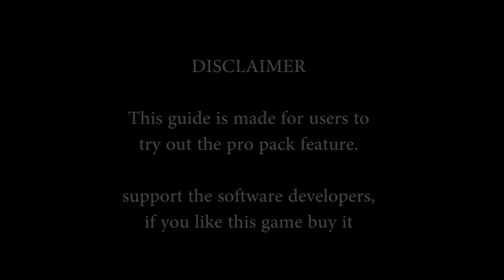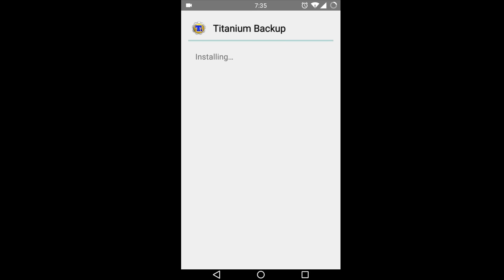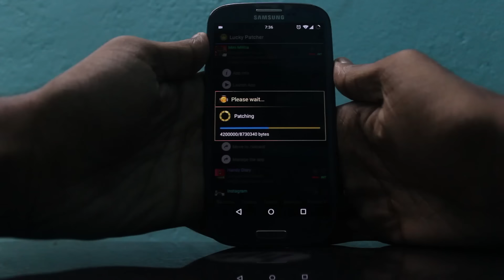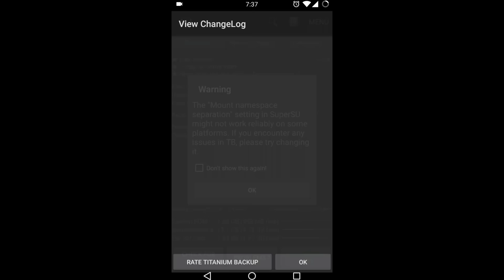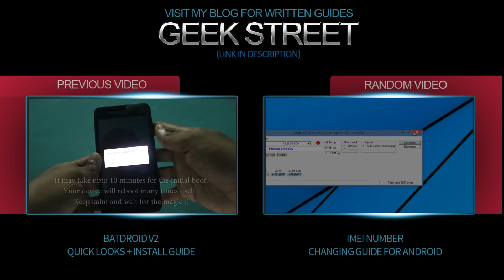Mini Militia Pro Pack Hacking (FIRST ON NET) in Android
Mini Militia (no root) Unlimited Health, Jetpack, Bullets - Latest Version Hack

___________________________ NEW GUIDES ___________________________

Now you can really hack the Mini Militia Pro pack in android.

This is the first video in which PRO PACK had been cracked.

There were many videos on getting the costumes, battle points, Packages, etc. but this is the FIRST video in which you can hack the real ProPack feature for free!!

This hack features:
** All PRO PACK features
** Custom Battle Points
**  Costumes
** Everything purchased